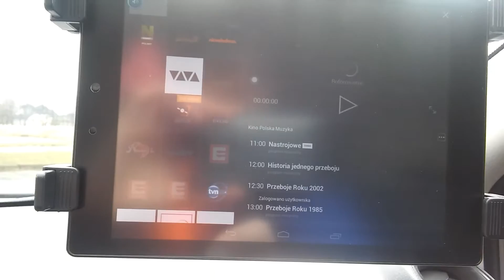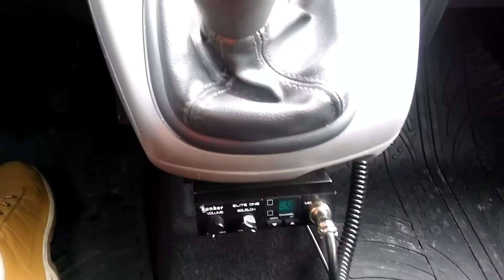Scenic multimedia 2